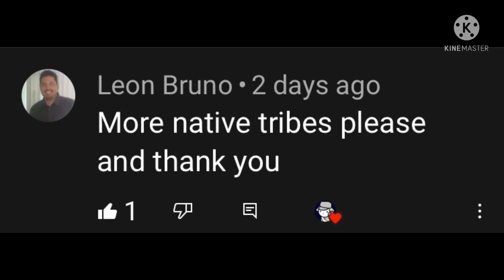British American Colonies flag ids (iron assualt)